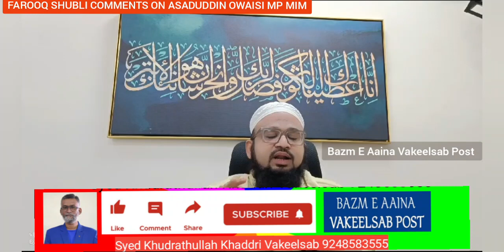ఎంఐఎం అధినేత అసదుద్దీన్ ఓవైసీపై మైనార్టీ హక్కుల పరిరక్షణ సమితి రాష్ట్ర అధ్యక్షులు ఫారూఖ్ షిబ్లీ ..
జైల్లో హాయిగా వున్నారు'. చంద్రబాబు కంటే జగన్ మేలు” అంటూ ఎగతాళి చేసిన ఎంఐఎం అధినేత అసదుద్దీన్ ఓవైసీపై మైనార్టీ హక్కుల పరిరక్షణ సమితి రాష్ట్ర అధ్యక్షులు ఫారూఖ్ షిబ్లీ నిప్పులు చెరిగారు. "మీ యజమాని (బీజేపీ) వద్ద నుండి హుకుం జారీ అయితేనే మీరు నోరు విప్పుతారా అసద్ గారూ?” అంటూ సూటిగా ప్రశ్నించారు. “ఇన్ని రోజులు గుర్తుకు రాని ఆంధ్ర రాష్ట్ర ముస్లింలు ఇప్పుడు ఎందుకని గుర్తుకొచ్చారు? అబ్దుల్ సలాం హాజిరా ఇలాంటి అనేకమైనటువంటి అత్యాచార సంఘటనలు జరిగినప్పుడు స్పందించని మీరు ఇప్పుడు ఎందుకు స్పందిస్తున్నారు? రాష్ట్రంలో ముస్లింల సంక్షేమం సంక్షోభంలో కూరుకుపోయినా, మీరు ఇప్పటి వరకు ఎప్పుడూ స్పందించలేదు. కానీ ఇప్పుడు ఎందుకు స్పందిస్తున్నారు? ఎన్నికలు దగ్గర పడిన వేళ ఆంధ్ర రాష్ట్ర ముస్లింలను బుట్టలో వేసుకునే విఫల ప్రయత్నం చేయమాకండి. ఎవరిపై నమ్మకముంచాలి, ఎవరిపై నమ్మకం ఉంచకూడదు అనే విషయాన్ని ఏపీ ముస్లింలు చూసుకుంటారు. బీజేపీకి 'బీ-టీమ్' అయిన మీరు, ఏపీ ముఖ్యమంత్రి జగన్ మోహన్ రెడ్డికి అనుకూలంగా మాట్లాడుతున్నారంటే, మీ రెండు పార్టీలు బీజేపీకి 'బీ-టీమ్' అని

స్పష్టంగా తెలుస్తున్నదని షిబ్లి అన్నారు. హైదరాబాద్ ను మహా నగరంగా తీర్చి దిద్దడంలో ఇద్దరు నవాబుల హస్తం ఉందనీ, ఒకరు నవాబ్ మీర్ ఉస్మాన్ అలీ ఖాన్ అయితే ఇంకొకరు మాజీ ముఖ్యమంత్రి నవాబ్ చంద్రబాబునాయుడు గారు అని షిబ్లి అన్నారు. ప్రజలకు మంచి చేసినందుకే ఆయన జైల్లో వున్నారనే విషయం అందరికీ తెలుసని షిబ్లి అన్నారు